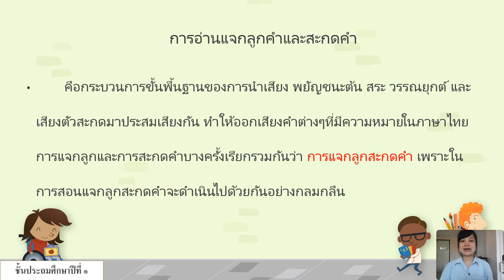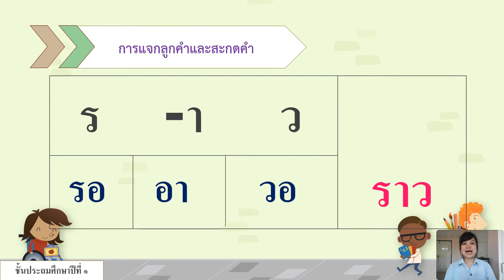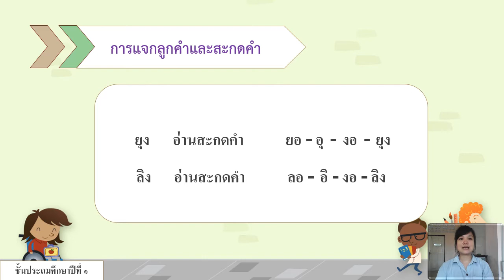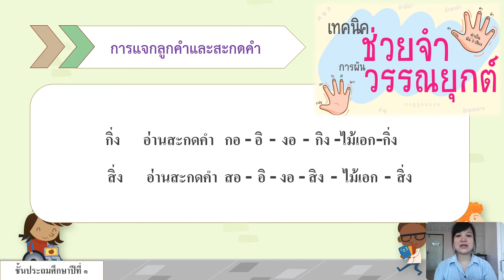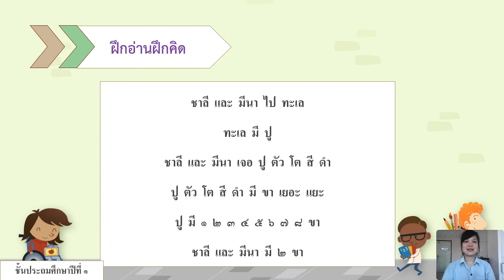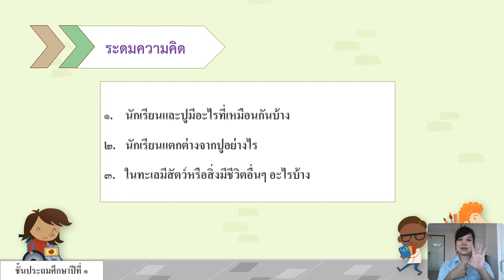18/06/2564 ป.1 วิชาห้องสมุด เรื่องการอ่านออกเสียง